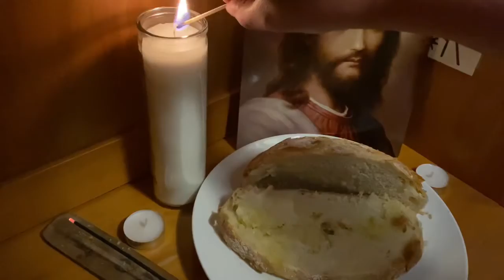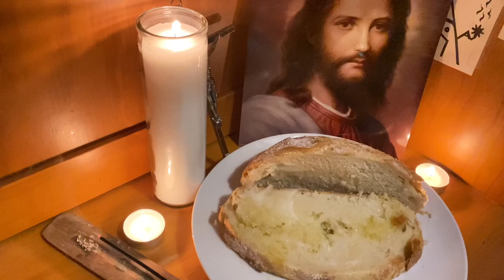An Offering to Jesus Christ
I make this offering to Jesus Christ, the Avatar of Sacrifice. I only truly began to understand Christ through the teachings of Paramahansa Yogananda. God and Christ are love and mercy.